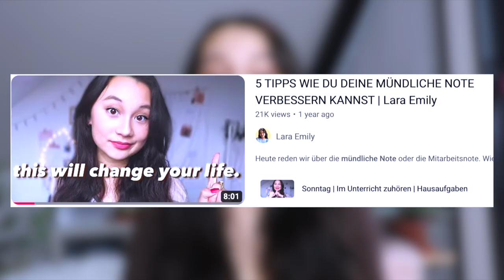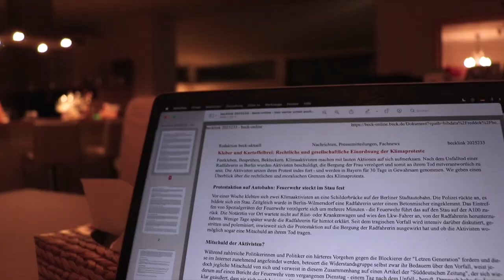5 Gewohnheiten, die DEINE NOTEN für immer VERBESSERN werden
Geheimnisse der 1er Schüler: Heute teile ich 5 Gewohnheiten mit dir, die deine Noten für immer verbessern werden. Vor allem auch, wie du schneller, einfacher und mit weniger Aufwand lernen kannst und trotzdem Bestnoten erreichst💕🤓

PODCAST: Gut Genug - Lara Emily